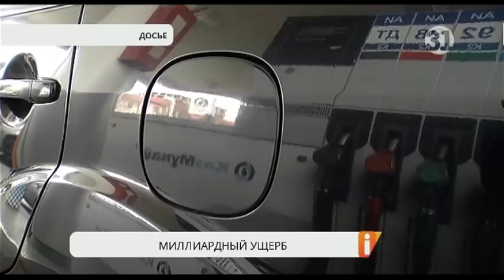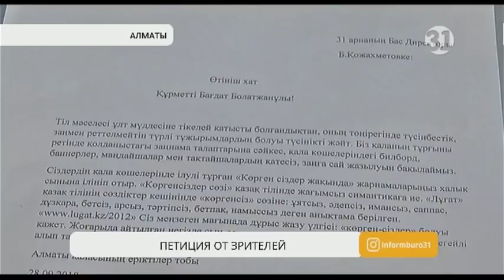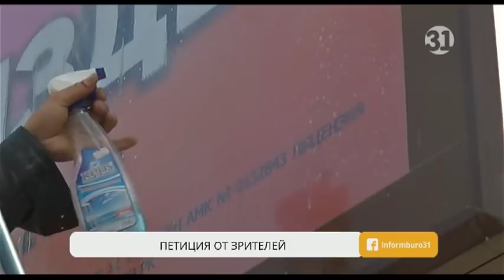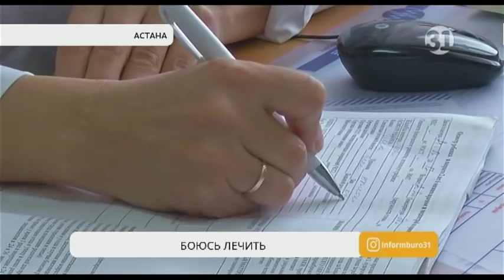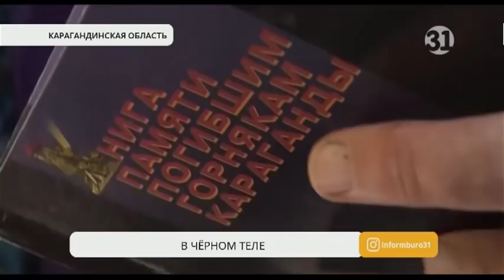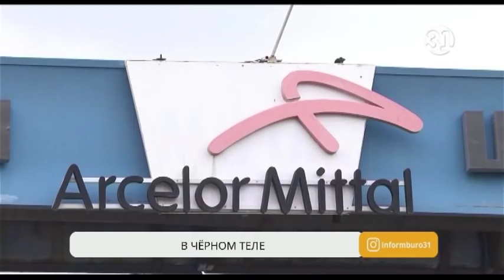Полный выпуск "Информбюро" от 28.09.2018